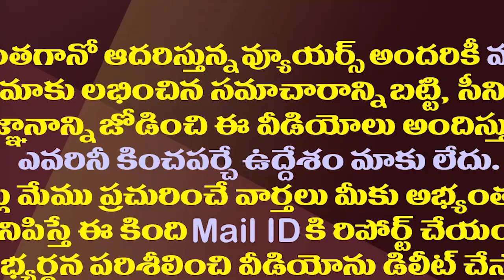ఎన్టీఆర్ ఆత్మపగబట్టిందని చంద్రబాబు ఆ పనిచేశారా..సాయిరెడ్డి సంచలనం| VijayaSai Reddy Slams Chandrababu